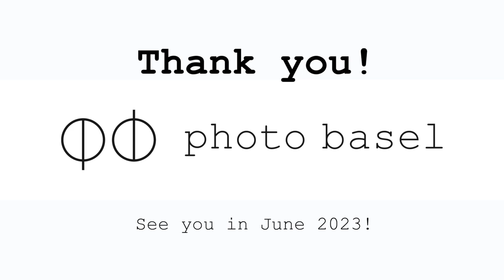photo basel 2022 highlights